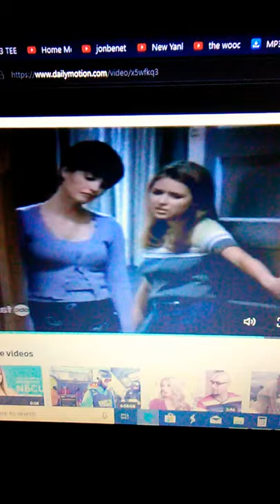JT and Al Lambert and Karen Foster 1997